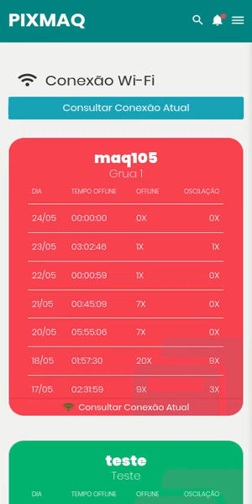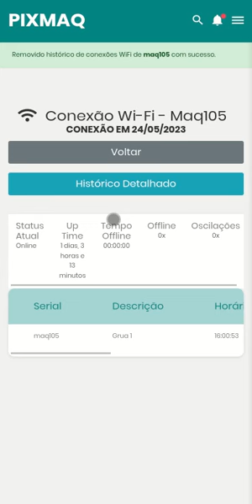Como obter relatórios de conexão WiFi no sistema da Pixmaq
Consulte os relatórios de conexão WiFi de seus controladores para verificar se a conexão atual está estável para garantir o funcionamento de seu equipamento.

O controlador da Pixmaq utiliza da conexão WiFi da Internet para se comunicar com o banco e receber pagamentos por Pix.

É necessário uma conexão estável no local para garantir esteja online assim que receber um pagamento por Pix.

No sistema da Pixmaq é possível identificar se a conexão está estável, consultando relatórios dos dias anteriores e detalhes da conexão atual.

A conexão atual apresenta todas as oscilações no dia de hoje, sendo possível identificar quantas vezes ficou sem Internet e quanto tempo offline.

Para saber mais informações sobre conexão WIFI. Entre em contato com o nosso suporte técnico.

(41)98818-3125